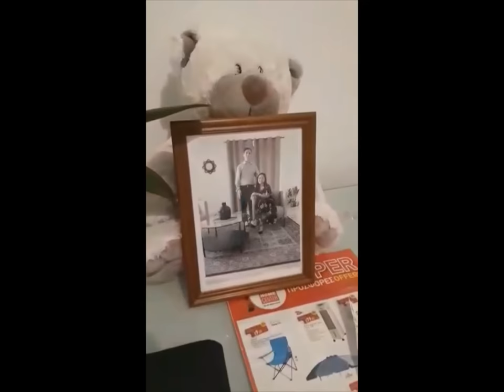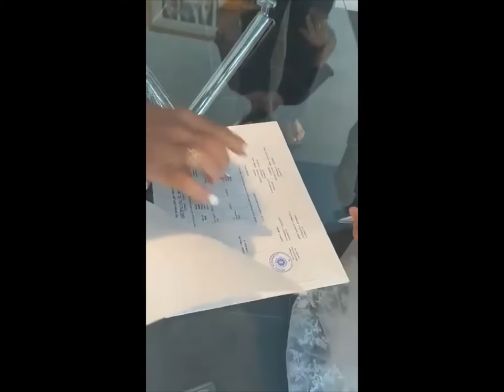After 5 year of LDR Italian and Filipina Married - This is Our Video Remember for our 1° Anniversary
1)This video has no negative impact.